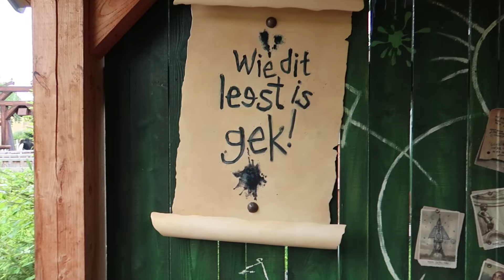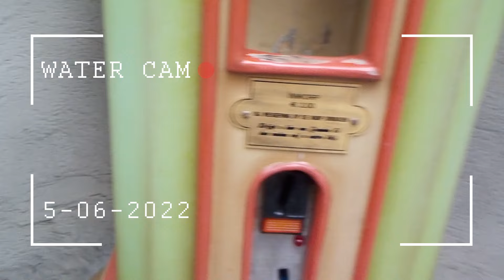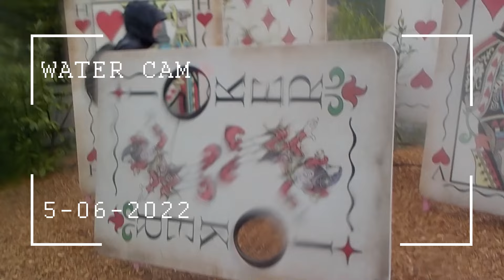Efteland week 2022 | dag 2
In 2022, my sister and I went to the Efteling and Disneyland Paris in one week. Folluw us and our friend Lieke along this crazy ride.

- Country of origin: Netherlands
- Spoken language: Dutch (and some crazy English bits)
- Date: june 2022